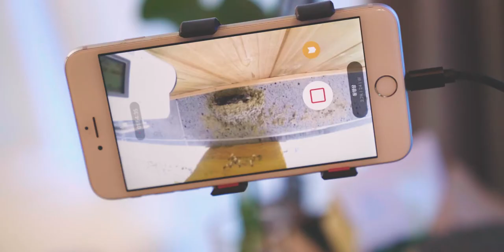제주도에서 번식하는 제비들을 관찰하며 알게 된 사실들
어느 날 찾아온 제비들이 집을 지은 순간과 부화, 그리고 이소를 하는 과정을 담아보고 있습니다. 제주도로 이사 온 뒤 마주한 여러가지 즐겁고 당황스러운 경험들을 조금씩 공유해보려 해요. 다양한 취미를 가진 취미부자 곰과올빼미 부부를 지켜봐주세요^^ 감사합니다.

오늘 영상에 사용 된 카메라 목록
Gopro Hero 4 Silver / Gopro Hero 4 Black / Sony X3000 / Sony A6400 + Sel1018 / Sony A7r2 / Sony A7s2 / Atomos Ninja V

Audio

Zoom H6 / Rode Video Mic Pro + / Boya BY-MM1

영상하는 곰PD입니다.

요리, 사진, 영상, 자동차 등등 다양한 취미를 가지고 있어요.

아직은 새내기지만 막차 탄 만큼 열심히 만들어 보겠습니다~

취먹남 Vlog
Hobby Hubby

Directed by Han Kyul Kim "Bear D"

S.Korea based.

CC-BY-ND